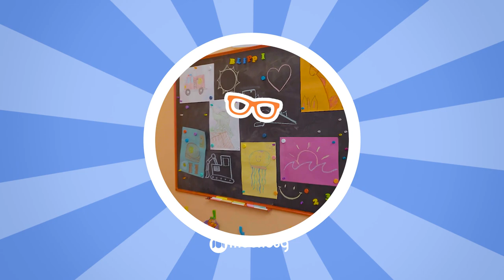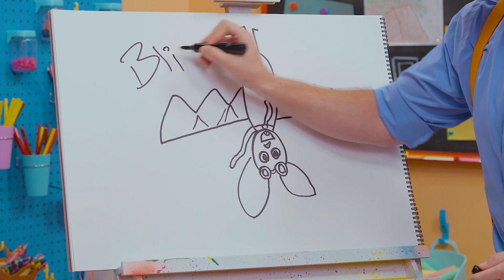How To Draw Matt The Bat | Draw with Blippi! | Kids Art Videos | Drawing Tutorial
Learn how to draw with Blippi! Fun to Draw compilations will help you to learn how to draw different things such as cars, food, animals and birds, and many other exciting things. You will find how it’s easy to become an artist, and to develop your creativity.
Join Blippi in his arts and crafts adventures! Pick up a pencil and draw with Blippi in these fun, educational videos for kids and toddlers.